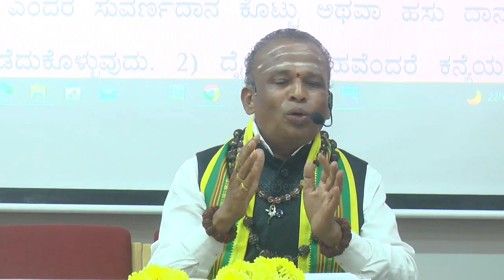ಜ್ಯೋತಿಷ್ಯ ಕಾರ್ಯಗಾರ| Part 02 | . ಜಿ ಬಿ ಅಮರೇಶ ಶಾಸ್ತ್ರಿ ಗುರೂಜಿಯವರ ಸಾರಥ್ಯದಲ್ಲಿ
ಡಾ,, ಜಿಬಿ ಅಮರೇಶ ಶಾಸ್ತ್ರಿ ಗುರೂಜಿ ಅವರ ಒಂದು ದಿನದ ಕಾರ್ಯಾಗಾರ ತರಬೇತಿ ಶಿಬಿರದ  ವಿಡಿಯೋ ತುಣುಕುಗಳು
Dr G B Amresh Shastri's one day workshop video